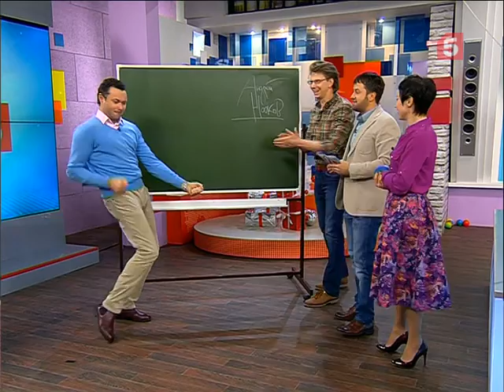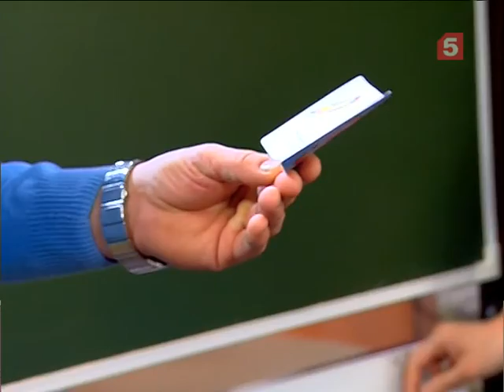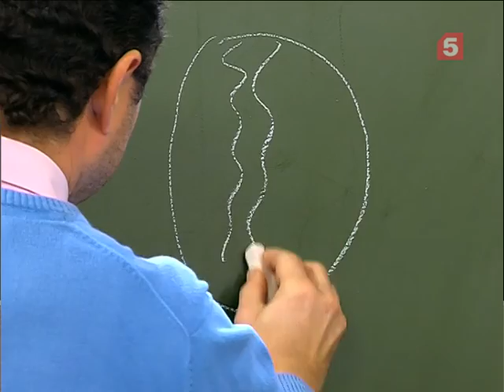Гость программы: актёр театра и кино Андрей Носков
Актёр театра и кино Андрей Носков совершенно освоился в роли режиссёра и в скором времени готов представить новый семейный мюзикл, действие которого происходит в небольшом американском городке Санкт-Петербурге.